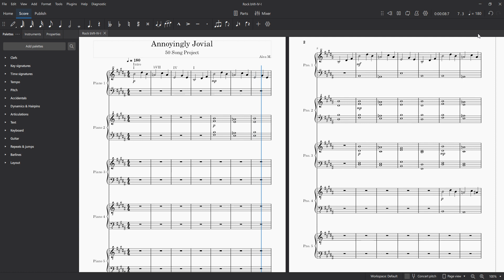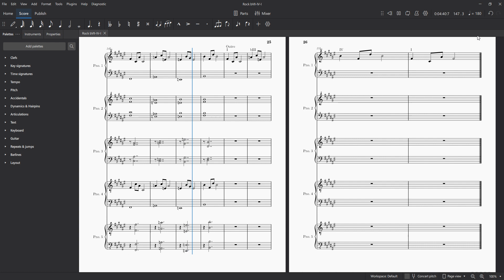Annoyingly Jovial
45